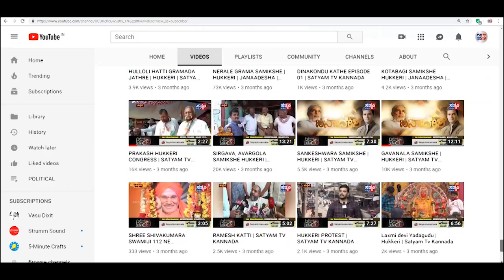INDI-ರೇವಣಸಿದ್ದೇಶ್ವರ ದೇವಸ್ಥಾನದಲ್ಲಿ ಕಳ್ಳರ ಕೈಚಳಕ.||SATYAM TV KANNADA